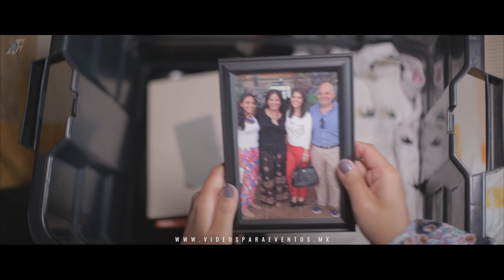Rockstar Studio Cinema Wedding